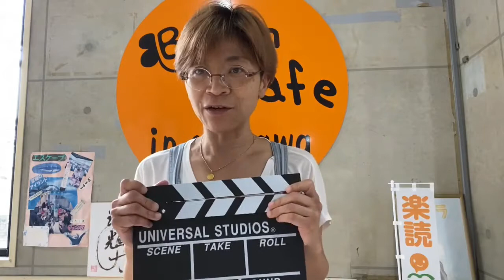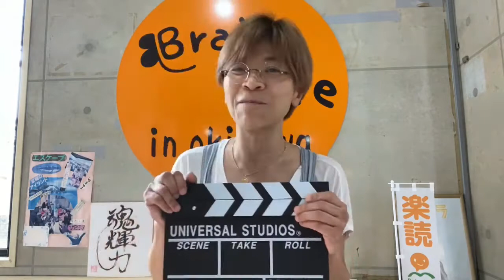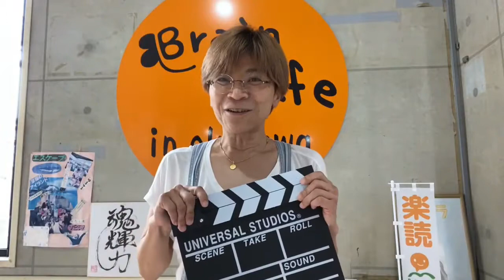かれんのドラマチック自己紹介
動画の評価やコメントをいただけると、嬉しいです♪

💫OWS TV ヨンソ「無意識リライト」初出版

潜在意識を書き換えて
借金まみれのどん底の人生から理想の人生へ大逆転！

全国18ヶ所で講演会の開催が決定しました！
次は広島です♬

大阪、東京、沖縄と3ヶ所の講演会レポートまとめ

【自己紹介】
楽ドラ代表の山田元子（やまだもとこ）
ニックネームは、かれんです！

楽読創業者　平井ナナエの
引き寄せの法則から生まれた
宇宙経営（ミッション経営）を9年間やり続け、
「演技する」ということを使って、
自分の感情を 100％楽しむ
体感型ワークショップ「楽ドラ」 を生み出しました。

2022年度募集　平井ななえ＆かれん宇宙経営者実践塾生　（限定12名）

平井ナナエとOWS TVのヨンソの運営するオンラインサロンです。

ID検索：@hirainanae

HP
♡平井ななえHP♡

パンチ〜あやりんプロフィール❤

本名：佐藤彩加
ニックネーム：パンチ〜あやりん❤

1988年神戸市生まれ
神戸出身🇯🇵
楽読インストラクター🙋‍♀️
リターンスクールのファシリテーター❤
楽ドラナビゲーター

3人姉弟の長女
高校卒業、奈良県でバスガイドを6年経験
・2015年タイに移住

・2021年日本に帰国
現在沖縄の那覇市在住

志事：楽読インストラクター
楽読安里スクール＆WEBでやってます♬

♡楽読
自分の人生が先読みできる！楽読♬
まずは「体験セミナーに参加する」をクリック♪

こちらのリンクを押して、ストリームヤードを許可すると、
コメントの時に名前が表示れるので、ぜひ、リンク先の青いボタンをのポチっと押してください〜❤